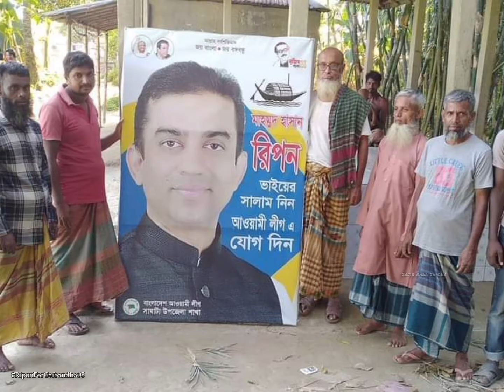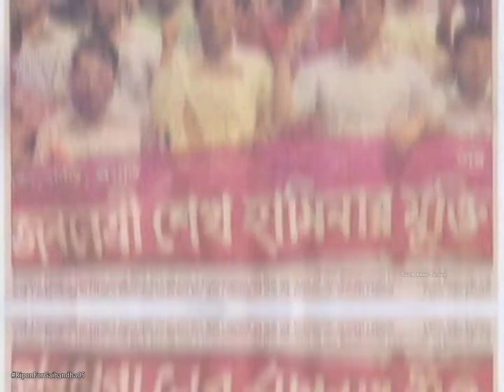মাহমুদ হাসান রিপন।। নৌকার মাঝি গাইবান্ধা-৫।। ২০২২